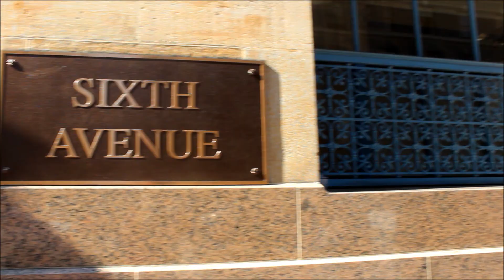Thanksgiving Weekend | San Diego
Exploring San Diego during Thanksgiving weekend with Roos, Tanja, Sanne and Riema. So much fun!